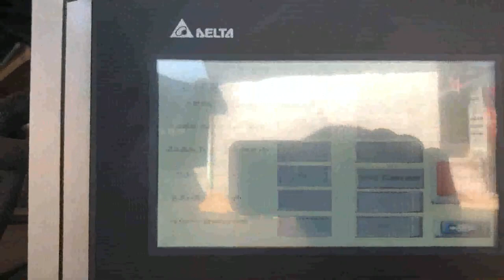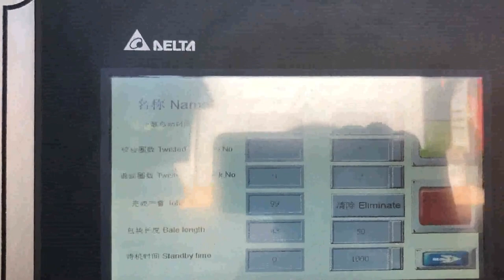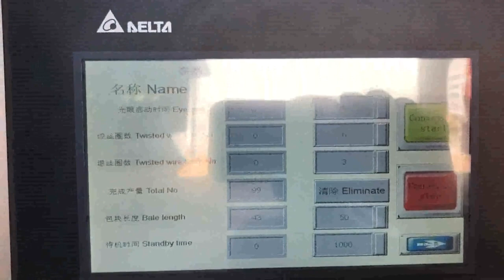hydraulic cardboard baler machine for sale with long after-sale service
Best Popular Hydraulic Vertical Cardboard Baler Canada, Antigua and Barbuda, Best Popular Hydraulic Vertical Cardboard Baler Machine, carton Compactor For Sale With Ce, Find Complete Details about Best Popular Hydraulic Vertical Cardboard Baler Machine, carton Compactor For Sale With Ce,Hydraulic Cardboard Baler,Vertical Cardboard Baler,Carton Compactor from Other Packaging Machines Supplier or Manufacturer, Nantong Enerpat Machine Co., Ltd. hydraulic baler machine Albania, hydraulic baler machine Tonga, A wide variety of hydraulic baler machine options are available to you, There are 4,863 suppliers who sells hydraulic baler machine on Alibaba.com, mainly located in Asia. The top countries of suppliers are India, China, from which the percentage of hydraulic baler machine supply is 1%, 99% respectively. Waste Paper Baler Machine Madagascar, Hydraulic Baler Estonia, Nickbaler, a professional Baler manufacturer,supplies Hydraulic Baler, effective solution for recycling marketing,from small baling press to Automatic Baler design,production and after, sale service. Cardboard Balers for Sale Georgia, Recycle Cardboard with a Malaysia, How to recycle cardboard with hydraulic cardboard balers for sale, Six steps to show how to recycle cardboard with hydraulic cardboard balers for sale. Step 1, select a professional baler manufacturer. Baler manufacturers are around the world but different baler manufacturer has their, carton hydraulic baler Mozambique, carton hydraulic baler Suppliers Congo, Alibaba.com offers 14,286 carton hydraulic baler products. About 0% of these are Scrap Metal Balers, 89% are Other Packaging Machines, and 5% are Balers. A wide variety of carton hydraulic baler options are available to you, such as application. we buy cardboard bales Ghana, we buy cardboard bales Finland, 393 we buy cardboard bales products are offered for sale by suppliers on Alibaba.com, of which waste paper accounts for 1%, waste management accounts for 1%, and packaging line accounts for 1%. A wide variety of we buy cardboard bales options are available to you, such as scrap paper. Baler Hydraulic System Maintenance Luxembourg, Hydraulic Baler Saudi Arabia, Generally speaking, a hydraulic baler is comprised of three major parts which are the machine body frame, the electric system and the hydraulic system. This article will focus on baler hydraulic system maintenance. Because it plays an important role in making sure of smooth and long, last operation of hydraulic baling machines. Browse PTR Vertical Hydraulic Balers Czech, cardboard Denmark, PTR is a recognized source of high, quality products manufactured for safety and long life. From our first 60, down, stroke, high, density baler capable of producing bales of over 1,000 lbs. to our current line of Hydraulic Balers, PTR represents years of developmental design, testing, and quality control. New and Used Vertical Balers and Downstroke Balers India, Cyprus, 2020, 3, 20Used for Cardboard or there is a version that is designed for Textiles. MORE INFO, $4995 and $5245, Sample of our new and used Vertical Balers for sale, Many Balers in Stock. Many different sizes and voltages available. Brands PTR, Philadelphia Tramrail, Marathon, Selco, Harris, Bramidan, Vertech, Cramalot, General Hydraulics, Maren, more Metal baler Machine Cambodia, Shuliy Group Italy, 2020, 3, 14Pursuit of Excellence Focus on Innovation and Manufacturing of Metal Shearing, Baling and Other Metal Recycling Equipment Contact Us Shuliy Machinery Shuliy is a big and professional manufacturer of metal baler equipment and metal scraps pressing equipment integrating design, manufacturing, sales, installation and after, sales service. XTpack Baler Machine Manufacturers Equatorial Guinea, China Paper Tanzania, Service. XTpack provide free installation and training. We have remote diagnosis controller for quick trouble shooting and professional after sale service team. Join us. XTpack produces long, lasting products that play a decisive role in recycling processes and are especially energy efficient. These principles are not only applied to XTpack,